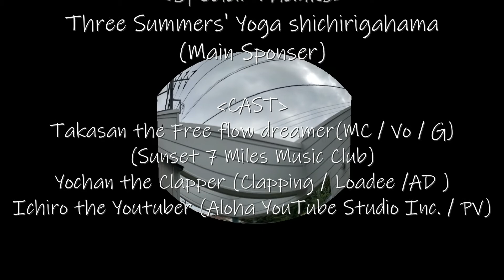Takasan The Free Flow Dreamer 7Miles Live DRAFT 001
あくまでドラフト版です、これから最終版へと加工します。The Aloha Youtube Studio